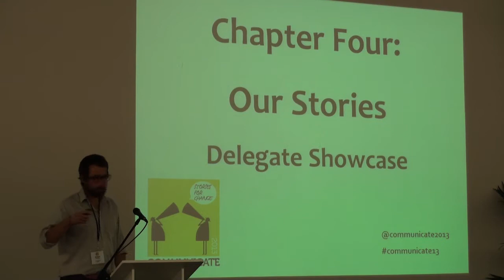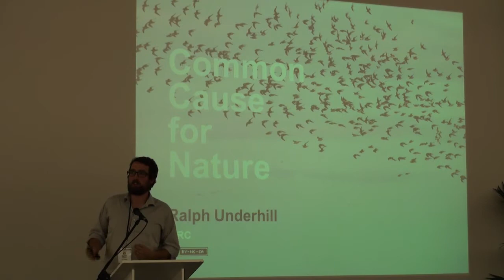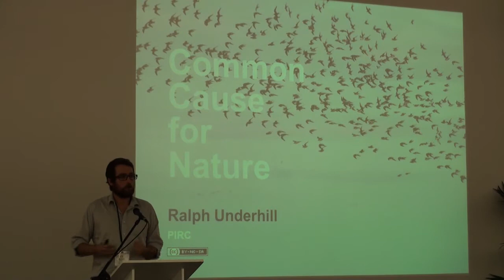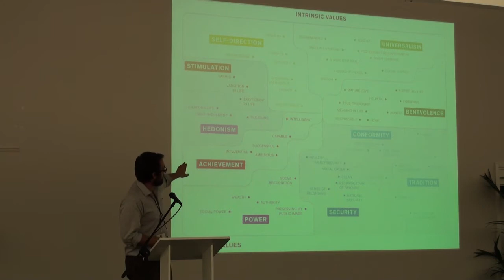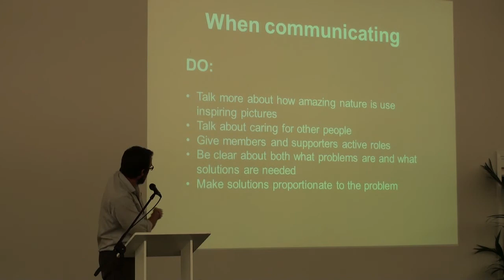Ralph Underhill: Common Cause for Nature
Presentation by Ralph Underhill, Public Interest Research Centre, on the Common Cause for Nature project and report, using values and frames to communicate conservation. Presented as part of the Delegate Showcase: Our Stories at Communicate 2013: Stories for Change. Communicate is the UK's leading conference for environmental communicators, produced by Bristol Natural History Consortium.